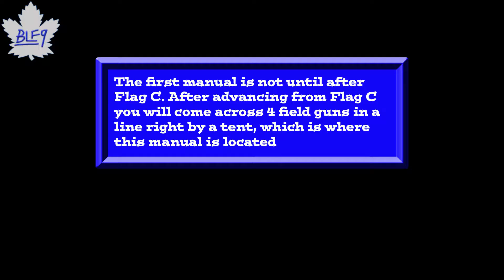Battlefield 1 Field Manuals - Through Mud & Blood Part 1 (Over The Top)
All field manual locations with descriptions before each collection.